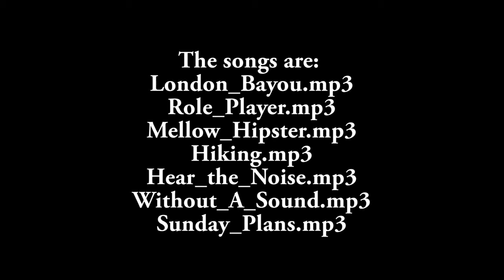صناعة استيك ساعة ذهب بطريقة مبسطة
The content is in English
طريقة صناعة استيك
ساعة ذهب بطريقة سهلة

9-My Sonata SF و Titan Octane Chronograph watch unboxing

26-اغلى 5 ساعات رولكس   Watch expensive Rolex watches with me

28-باريس!   أروع VLOG تسوق ROLEX

34-روب روب الأسباني يجلس مع ميشيل هولثينريش من ساعات هولثينريش

35-مشاهدة ساعة ذكية جديدة   لينوفوS شاهد الفيديو للنهاية مدهشة حفأ

39-تركيا - الذهب والماس والساعات. متجر المجوهرات في ألانيا. مجوهرات للرجال والنساء

41-رولكس ووتش جنون الحديث!

42-تتعمق مراجعة إحدى الساعات الرائدة في ماركة Breitling للساعات

43-نظرة عامة سريعة على ما يجعل سنغافورة مثل مكة المكرمة لهواة جمع الساعات

47-مقارنة بين Rolex Yacht Master 116622 LV و GMT Master II 126710BLRO